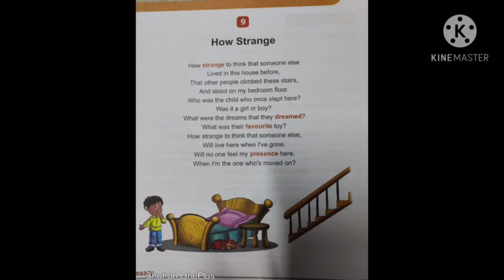Class 6 The Midnight Oil Poem-9 How Strange